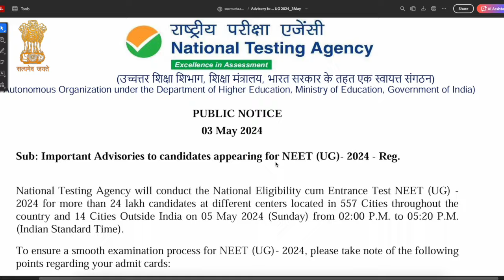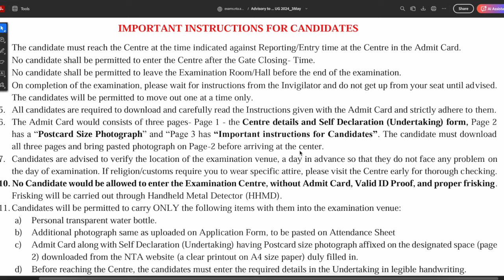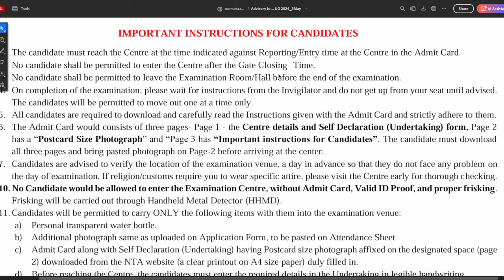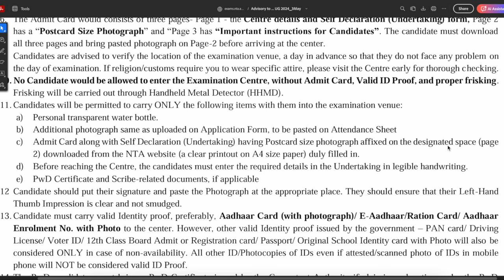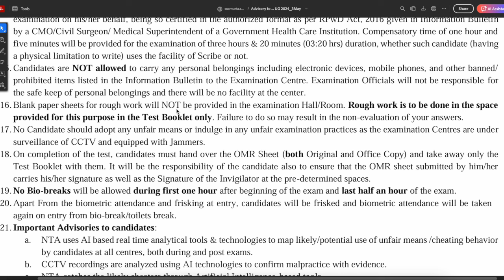NTA Latest Notice for 5th May NEET 2024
Good Wishes to all my Students,
-Aditi Ma'am

NTA Latest Notice for 5th May NEET 2024, NTA Latest Update, NEET 2024 updates, NEET 2024, NEET 2024 admit card, NEET 2024 update,